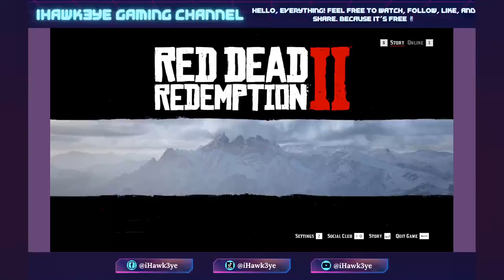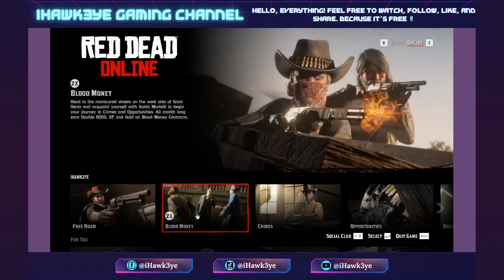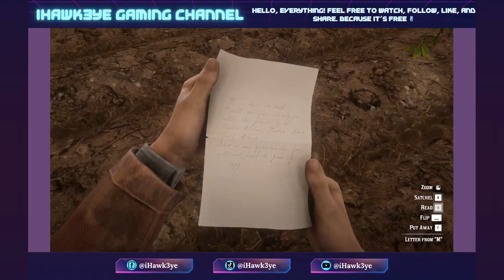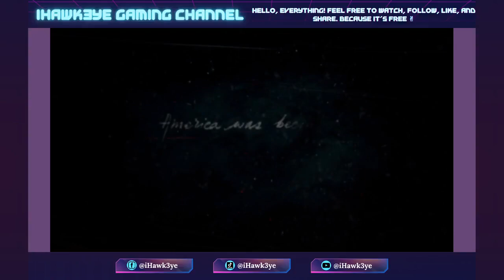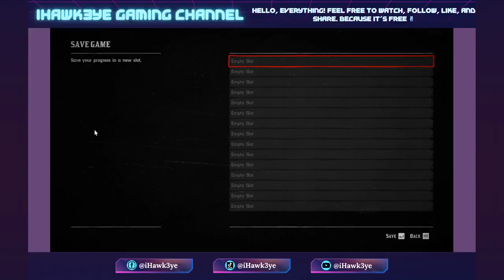Red Dead Redemption 2 [PC] - Chapter 1: Colter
I just bought the game yesterday. So, this is basically just game testing.

Sup guys! Feel free to watch. Terima Kasih, Xièxiè, Nandri, Thank You!